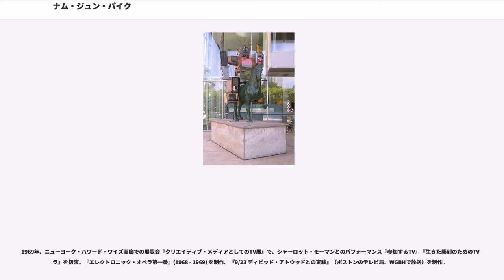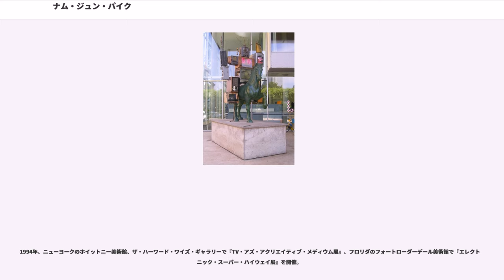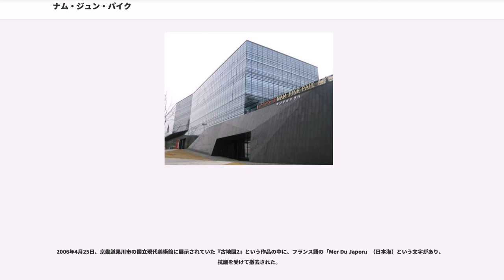ナム・ジュン・パイク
ニューメディア・アーティスト

ナム・ジュン・パイク（Nam June Paik, 漢字表記：白南準、1932年7月20日 - 2006年1月29日）は現代美術家。ビデオ・アートの開拓者であるとともに、その代表的な存在である。

「白」が苗字で「南準」が名前なので本来は「ペク・ナムジュン」と表記されるべきだが、ドイツで活動を始めた時に名乗った名前がナム・ジュン・パイクであり、これが公称として定着している。

1932年7月20日、日本統治時代の京城（現在のソウル）で、繊維業を営む裕福な家庭に生まれる。1949年、朝鮮戦争の戦禍を逃れて一家で香港に移住。翌1950年、日本に移住。1956年、東京大学文学部美学・美術史学科を卒業。在学中から20世紀音楽に興味を持つ。卒業論文は『アーノルト・シェーンベルク研究』。大学の同窓生に山口昌男・宇波彰がいる。

1956年にドイツに渡り、ミュンヘン大学で音楽史を学ぶ。カールハインツ・シュトックハウゼンと出会い、大きな影響を受ける。またフライブルク高等音楽院でヴォルフガング・フォルトナーに作曲を学ぶ。

1958年から1963年、ケルンの西部ドイツ放送協会 (WDR) 電子音楽スタジオに勤務。内科画廊の宮田氏の紹介でジョン・ケージと知り合い、大きな影響を受ける。1959年、デュッセルドルフのギャラリー22でパフォーマンスアート『ジョン・ケージへのオマージュ』『テープレコーダーとピアノのための音楽』を初演。1960年、ケルンのアトリエ・マリー・バウエルマイスターでパフォーマンス『ピアノフォルテのためのエチュード』を初演。

1961年、ジョージ・マチューナスと知り合い、フルクサスに参加。ヨーゼフ・ボイスら、多くのフルクサス・アーティストと交流する。とくにボイスとの友情は終生のものとなる。

1962年、ケルンを中心に活動した破壊的なハプニング・グループ「デ・コラージュ」に参加。中心人物のヴォルフ・フォステルとともに機関紙を編集・発行。ハプニング『TVデ・コラージュ』はパイクに大きな影響を与えた。

1963年、ヴッパータールのパルナス画廊で、最初の個展『音楽の展覧会-エレクトロニック・テレビジョン』を開催。画像を歪めたり白黒反転させたりした13台のテレビ受像機によるインスタレーションを展示し、世界初のビデオ・アート展と位置づけられる。日本で若い技術者の阿部修也と出会い、彼の協力で動く立体作品「ロボットK-456」を製作し、翌年の『ロボット・オペラ』にて発表。以後、阿部はパイクの最大の技術協力者となる。

1964年、アメリカに移住。女性チェリストのシャーロット・モーマンと出会う。ニューヨーク・ジャドソンホールでの『第2回ニューヨーク・アバンギャルド・フェスティバル』で彼女との初共演パフォーマンス『ロボット・オペラ』を初演。以後、彼女はパイクの最大の共演者となる。

1965年、ニューヨークのニュー・スクール・フォー・ソーシャル・リサーチで個展『NJパイク－エレクトロニックTV実験、3台のロボット、2つの禅箱、1つの禅缶』を開催。ニューヨーク・ボニーノ画廊で個展『エレクトロニック展』を開催。発売されたばかりでまだ画質が低く高価だった個人用ビデオテープレコーダをいち早くアートの世界に持ち込み、ビデオ・アート流行の先鞭をつける。

1968年、ニューヨーク・ボニーノ画廊で個展『エレクトロニック・アートII』を開催。

1969年、ニューヨーク・ハワード・ワイズ画廊での展覧会『クリエイティブ・メディアとしてのTV展』で、シャーロット・モーマンとのパフォーマンス『参加するTV』『生きた彫刻のためのTVブラ』を初演。『エレクトロニック・オペラ第一番』(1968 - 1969) を制作。『9/23 ディビッド・アトウッドとの実験』（ボストンのテレビ局、WGBHで放送）を制作。

1970年、4時間の衛星中継番組『ビデオ・コミューン』（WGBHで放送）を制作。『エレクトロニック・オペラ第二番』を制作。

1971年、ニューヨーク・ボニーノ画廊で個展『エレクトロニック・アートIII』を開催。そこで行ったパフォーマンスを元に、ビデオテープ作品『シャーロット・モーマンとパイク／阿部ビデオ・シンセサイザー』を制作。

197...